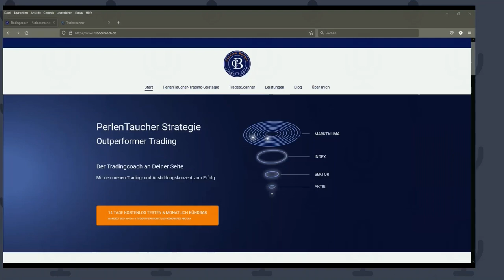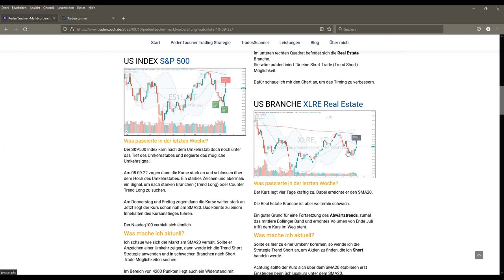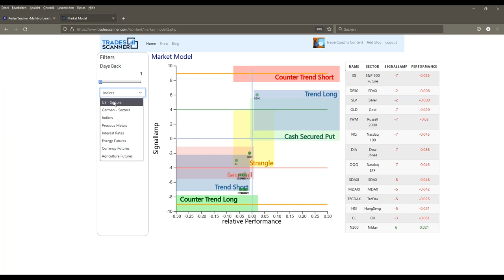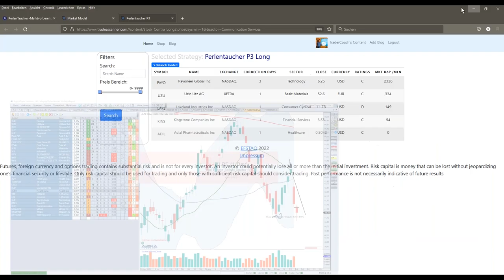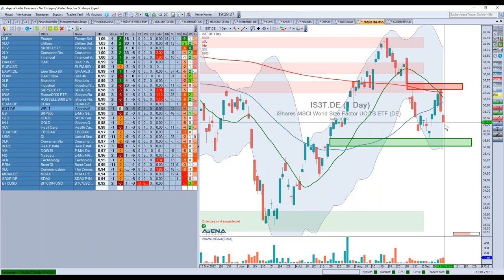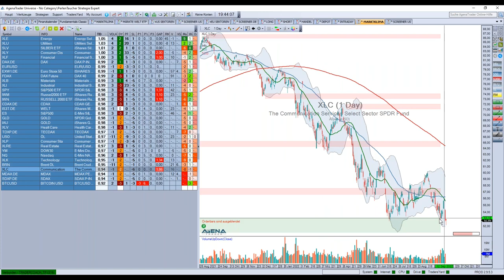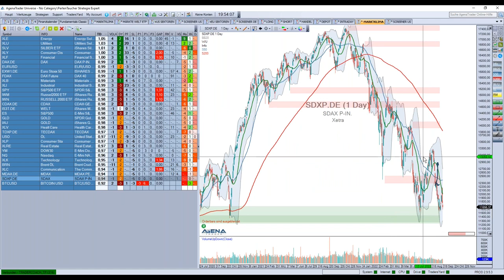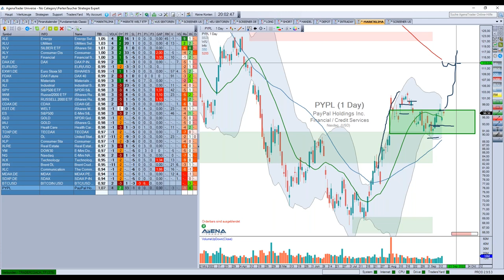Carsten Berger - Kursgewinne durch Börsensektor Analyse 14.09.2022